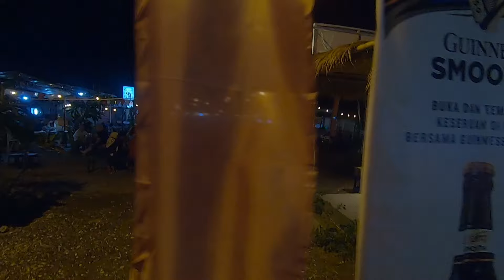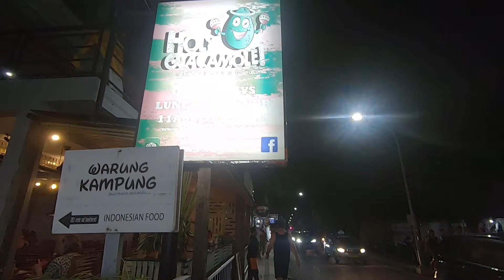GARLIC LEGIAN AT NIGHT || Garlic And Melasti Update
Today video is walking around Garlic Lane Kuta and Melasti street Kuta,,,,these two street are connected to Legian and werkudara street. Both of these street was used to be busy all the time. Many hotel bar restaurant and shops can be found along this street and these street are also close to the beach.